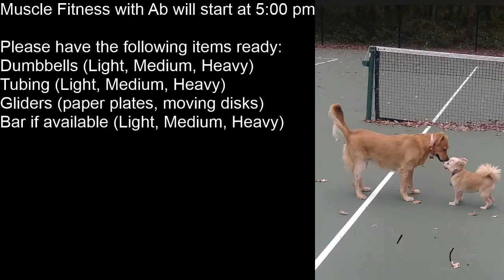Muscle Fitness w Ab 9/22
This all-levels class uses your body weight for conditioning all your body providing an excellent workout. Using non-copyrighted music from Spotify. Bring a mat.